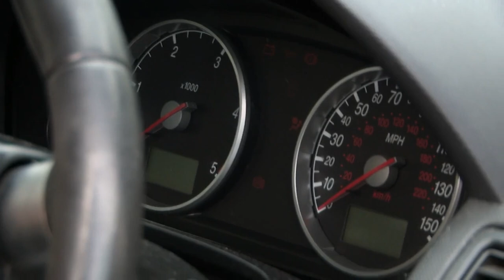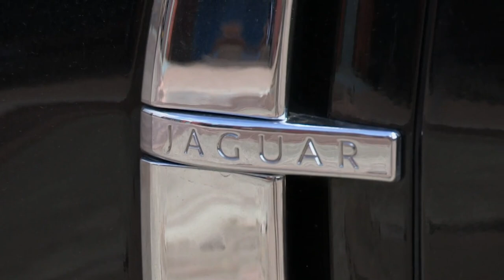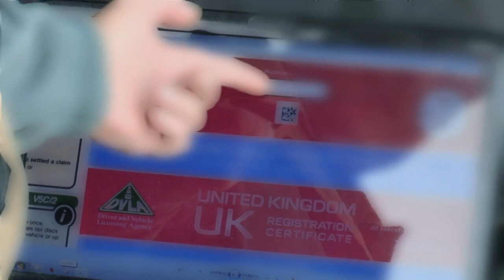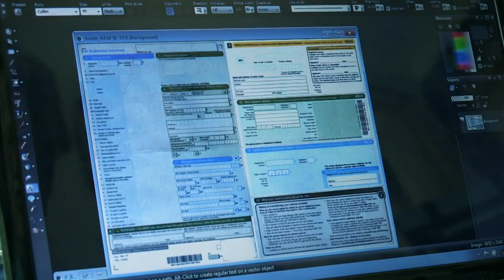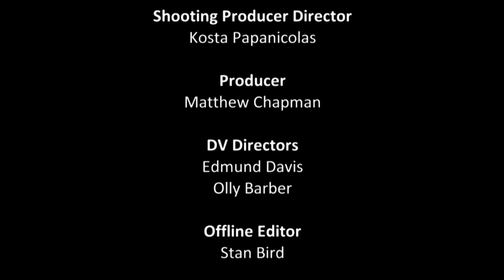Meeting The Car Criminals Who Are Experts At Stealing Vehicles! | Only Human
This documentary exposes the criminal underbelly of car crime in Britain and the people who choose to get involved in it. From car thieves and spotters, to people who fake accidents in order to claim money from insurance companies, the show looks at people who are proud to be involved in car crime in the UK.

From: Car Criminals & Proud
Content licensed from DRG to Little Dot Studios Network.